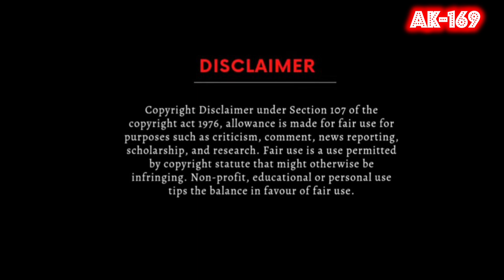Ishq Di Khidki🎼2116(Movie:- Junooniyat-2016)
💞Love Songs
💕Romantic Songs
🎧 Digitally Remastered

🎧You can suggest your favourite songs if needed not in our Playlist,We Will surely remaster ur songs & Upload if possible..Thanx 💞

🎼Ishq Di Khidki
Singer :-Shahid Mallya,Palak Muchhal
Movie :- Junooniyat(2016)
Digital Output On T-Series CDs

1) SUPER CASSETTES INDUSTRIES PVT. LTD.